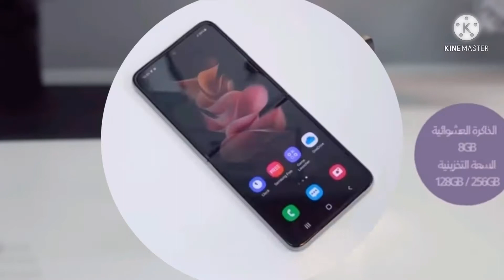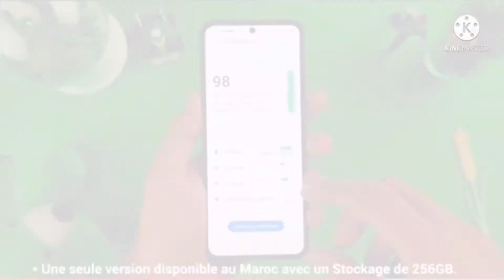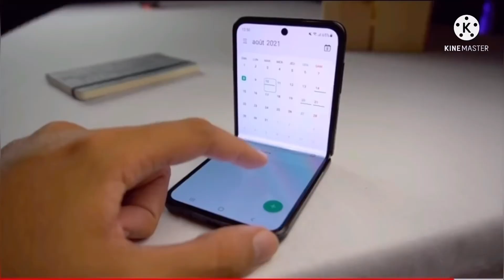هاتف جديدzflip3 مميز ❤️